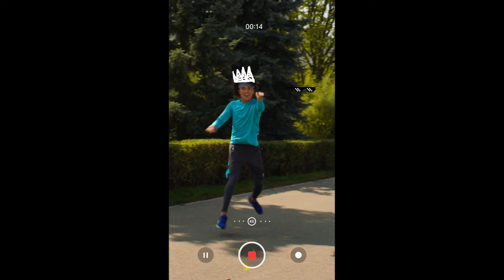Алматы Марафон 2021 - Парк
Не страх и лень – поводы бежать от марафона, а марафон – повод бежать от страха и лени. Убегай от дивана и готовься!